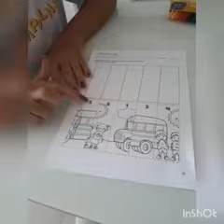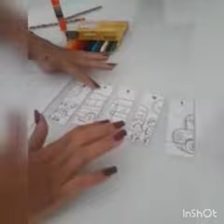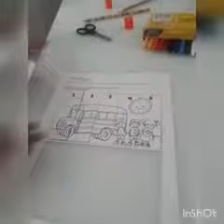Pré I Tarde - Atividade n° 38 do Kit interativo